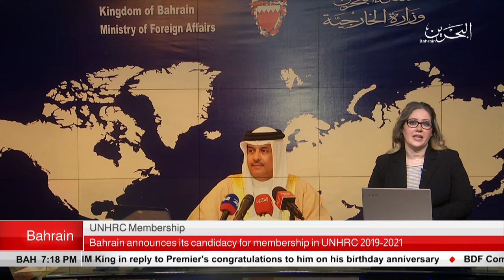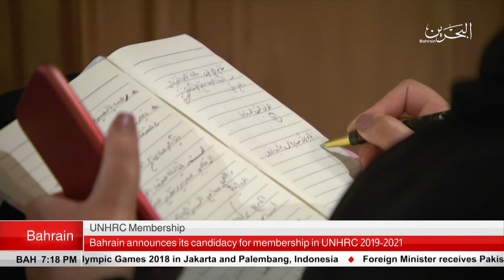BAHRAIN NEWS CENTER : ENGLISH NEWS 02-09-2018